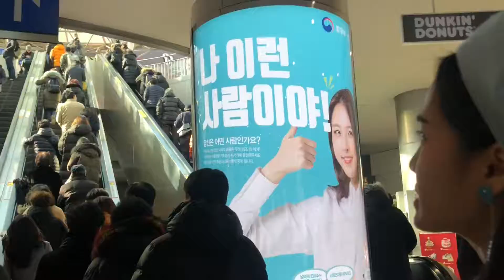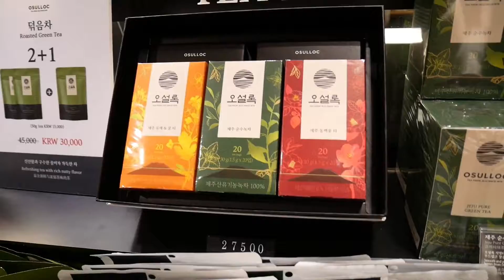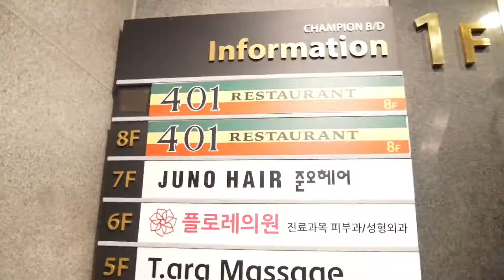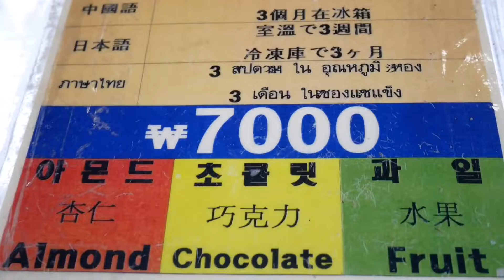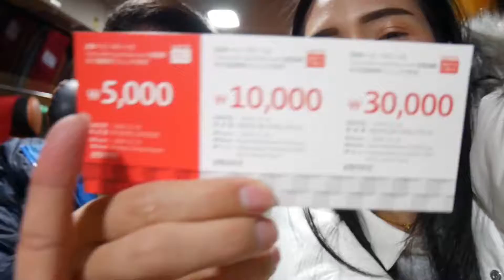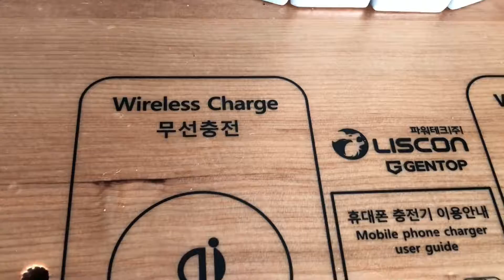Korea VLOG 2018 part 12/12